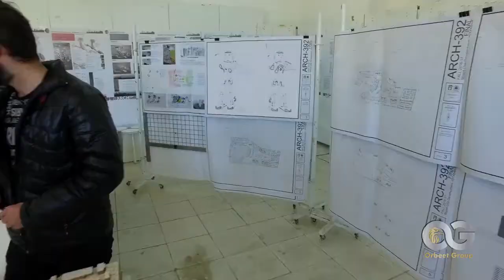Eastern Mediterranean University